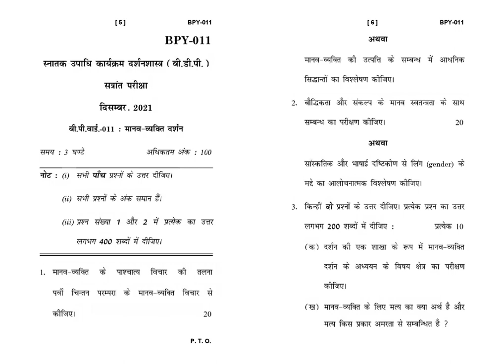BPY - 011 December 2021 Question Paper